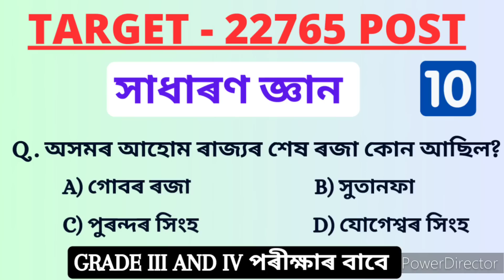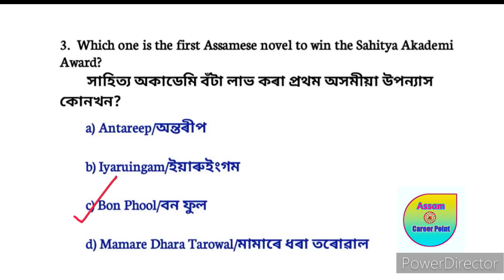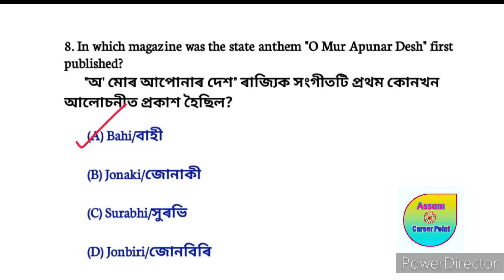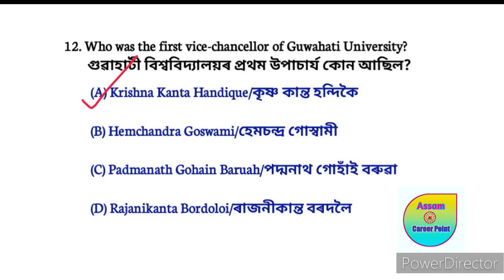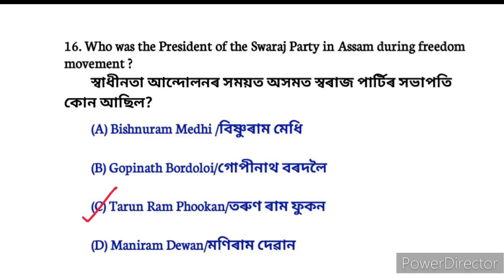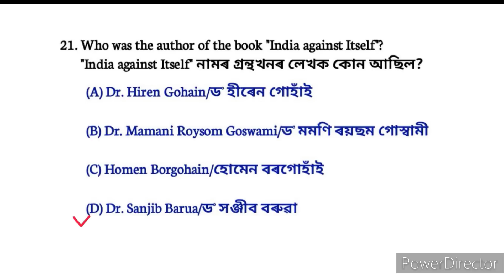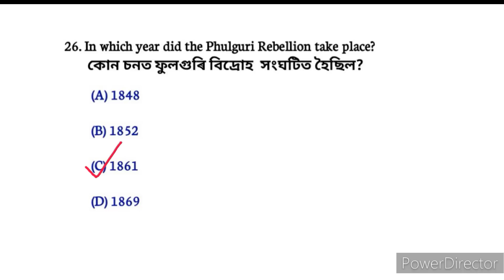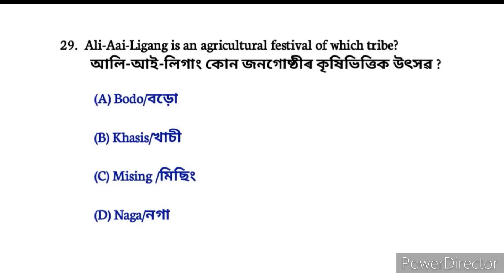Target 22k Vaccancy || Assam New post Gk || Gk questions for Assam govt exam || অসম চৰকাৰৰ নিযুক্তি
Video title:-  Target 22k Vaccancy || Assam New post Gk || Gk questions for Assam govt exam || অসম চৰকাৰৰ নিযুক্তি

   নমস্কাৰ বন্ধু বান্ধৱী সকল সকলোকে স্বাগতম জনাইছো আমাৰ you tube channel টোলৈ । আপোনালোকে ইতিমধ্যে সকলোৱে গম পাইছে চাগে অহা জুন - জুলাই মাহত অসম চৰকাৰৰ ফালৰ পৰা বিভিন্ন ধৰণৰ বিভাগত প্ৰায় 22 হাজাৰ নতুন পদৰ মুকলি কৰাৰ কথা ঘোষণা কৰা হৈছে।  এই পদ সমুহৰ লিখিত পৰীক্ষাৰ বাবে সহায়ক হোৱাকৈ কিছুমান অতি প্ৰয়োজনীয় প্ৰশ্নোত্তৰ আপোনালোকলৈ লৈ আহিছো। সেয়ে Video সমূহ ভালদৰে চাব আৰু মনত ৰাখিবলৈ চেষ্টা কৰিব । Video ভাল লাগিলে বন্ধু বান্ধৱী সকলৰ লগত Share কৰিব।

upcoming assam job 2023 upcoming assam govt jobs 2023